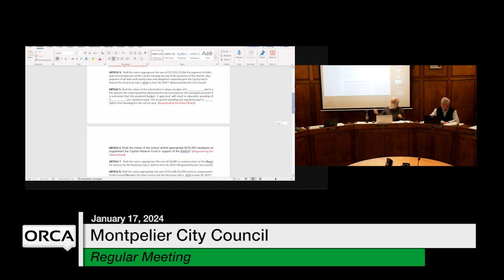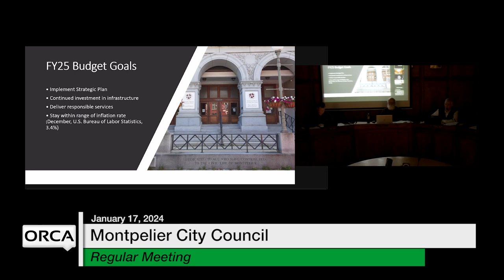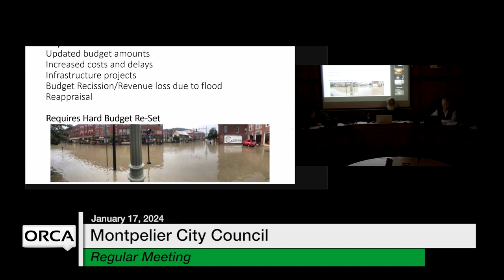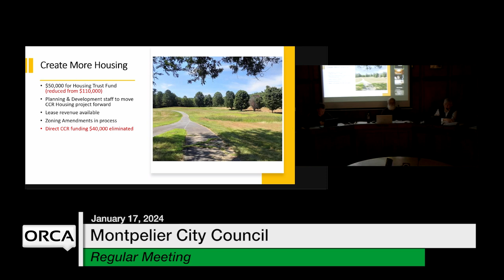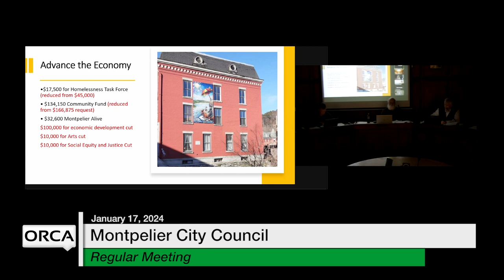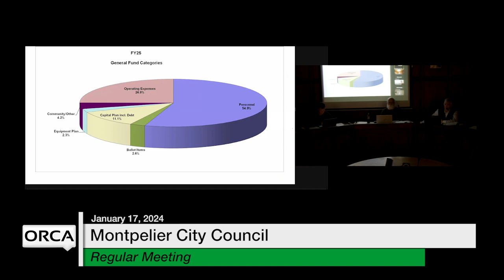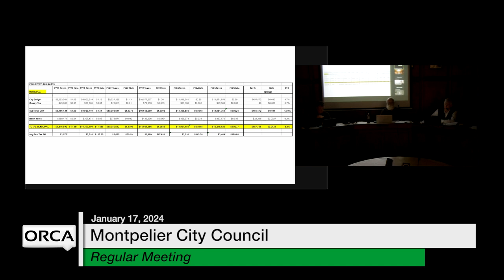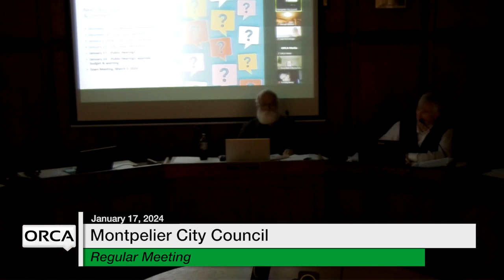Montpelier City Council - January 17, 2024 [MCC]